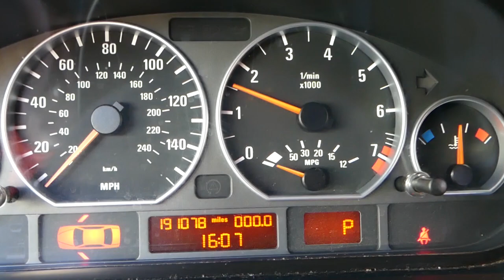WHAT IS A VACUUM LEAK ON BMW. ANY BMW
If you BMW and you heard the term vacuum leak in this video we will explain what is a vacuum leak and how to fix vacuum leak on BMW. Vacuum leaks are not easy to find and may require smoke machine to find vacuum leaks that are hidden. We will demonstrate vacuum leak on BMW e91 but it is the same for e90, e92, e93, e60, e61, e83, e81, e82, e87, e88, E70, X3, X5, e49, e53, e39 and more. We demonstrated on 2006 BMW 325i but it may work on:
BMW Vacuum Leak 3 Series 316i 318i 320i 323i 325i 328i 330i 335i 316d 318d 320d 325d 330d 335d
BMW Vacuum Leak 5 Series 520i  523i 525i 528i 530i 535i 518d 520d 525d 530d 535d
BMW Vacuum Leak 1 Series 116i 118i 120i 125i 128i 130i 135i 116d 118d 120d 123d
BMW Vacuum X3 E83 F25
BMW Vacuum X5 E53, E70
BMW Vacuum 6 Series 630i 645i 650i 635d
BMW Vacuum 7 Series 730i 735i 740i 745i 750i 760i 730d 740d 745d

Part and Tools You May Need to Fix Vacuum Leak:
► Throttle Body 328i
► Throttle Body 325i
► Throttle Body Gasket
► Intake Gasket
► Purge Valve
► CCV System
► Electric Screwdriver
► Makita Impact Wrench
► Mechanic Tool Set
► The OBD Scanner that we use the most